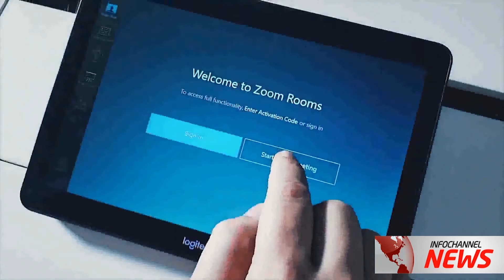Soluciones tecnológicas para home office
En México ya se legisló el teletrabajo por lo que necesitas comercializar soluciones para incursionar en un modelo de trabajo hibrido y contar con equipos especializados como Logitech Tap, también te contamos de la iniciativa de Ingram Micro esto y más en NegociosTIC.